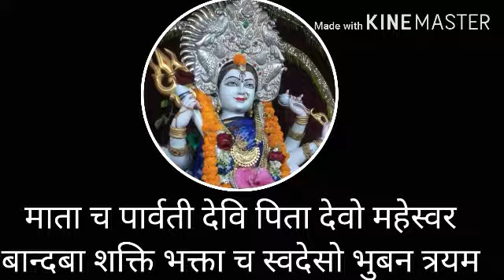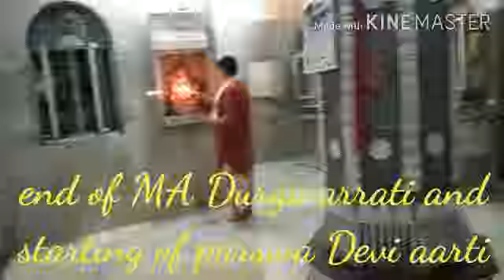ma durga aarti by me